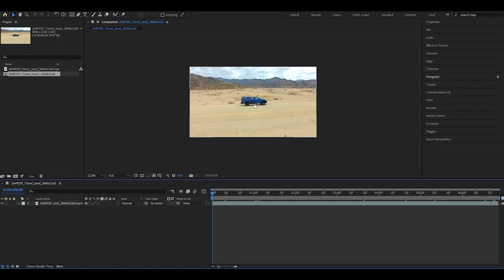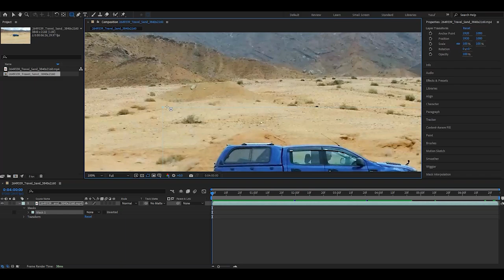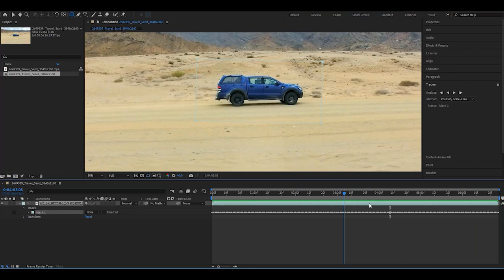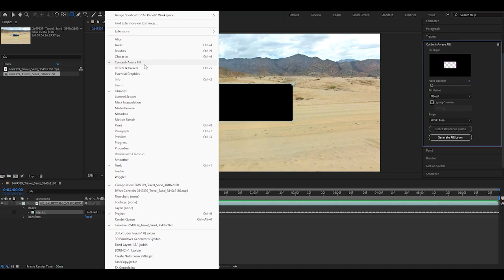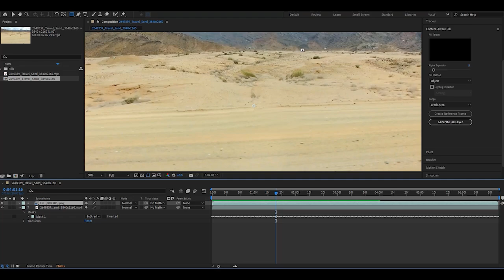إزالة أي شيء متحرك من الفيديو بضغطة زر | سر المحترفين في After Effects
احذف أي شيء متحرك من الفيديو بضغطة زر سيارة ماشية أو أشخاص في الخلفية أي عنصر متحرك في  الفيديو هتتعلم الطريقة السرية اللي بيستخدمها المحترفين لمسح أي عنصر متحرك بسهولة باستخدام After Effects

المواد المستخدمة

تابعني على

الفيس بوك

يوتيوب